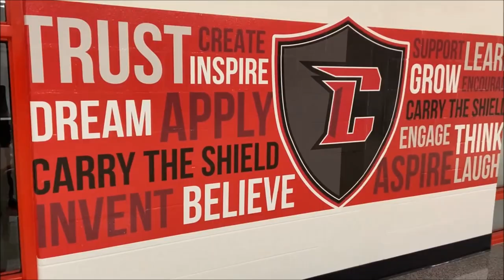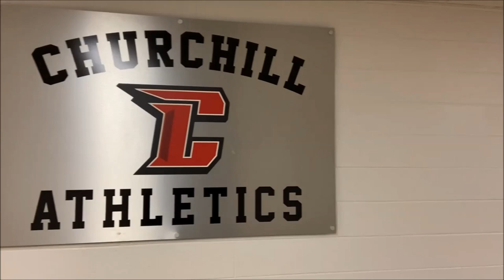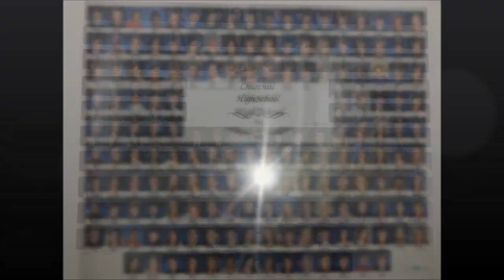Churchill Preview Video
Welcome to Churchill High School!